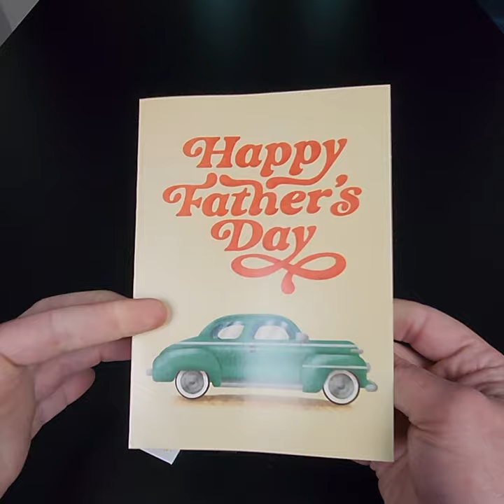Endless Never Gonna Give You Up Father's Day Card 👨‍👦🔊 - Joker Greeting Prank Card (Glitter + Sound)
The Ultimate Prank Father's Day Card! 🎵 Time to Rick Roll your Dad! 🎙️

At long last, the Rick Astley classic, "Never Gonna Give You Up," Prank Card is now available as a Father's Day Card! The song loops non-stop (3+hours) , open or closed, until the battery dies, glitter inside if you rip it apart.

All our prank cards come NOT ACTIVATED so that you have a chance to sign the card and send it off to your dad.

This endless Father's Day card plays an incredibly annoying fart noise loop (give Dad a taste of his own medicine, no "pull my finger" necessary!).

The farting sound loops non-stop (3+hours) , opened or closed, until the battery dies + glitter inside if/when he rips it apart.

Instructions for use:

Step 1 - Open the card and add your personal message. The song will play when opened so you can hear the tune!

Step 2 - Close the card and place into the envelope. PULL (do not tear or rip) the safety tab out of the card. Your card is now activated.

Step 3 - Gift to your Dad (victim) and get ready to laugh hysterically when he opens and realises the sweet sounds of Rick Astley will never stop!

Step 4 - Let them know the sound will only stop if they break it apart and destroy the speaker. Continue rolling on the floor in laughter as they are covered in glitter!

Warning – Keep Batteries out of reach of children.
Batteries can cause severe or fatal injuries in 2 hours or less if swallowed or placed inside any part of the body, including chemical burns and potential perforation of the oesophagus. This product contains non-lithium alkaline batteries. A battery is hazardous and is to be kept away from children (whether the battery is new or used). If you suspect a button battery has been swallowed or placed inside any part of the body, immediately seek emergency medical services. Call the 24-hour Poisons Information Centre on 13 11 26 (Australia) or 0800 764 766 (New Zealand) for fast, expert advice. This product contains non-replaceable batteries. Regularly examine to ensure batteries are secured and properly dispose of this product and the batteries it contains safely. Contains small parts which pose a choking hazard.